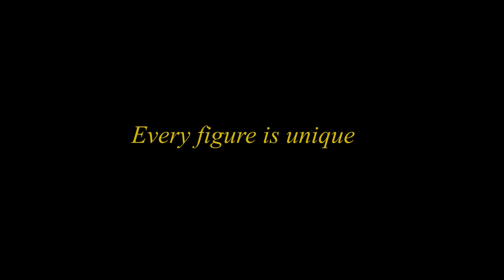Playmobil custom Pausanias Unbound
An artistic homage to the great Spartan general sanctified and unbound from his accusators through his martyrdom.
The custom (non Playmobil) helmet and shield sculpts are made by Knights Workshop
The custom kopis (sword) sculpt is made by Playmalone
I enjoy modifying Playmobil -it is my hobby- and I hope that you enjoy my customizations.
It will help me grow and expand what I do!